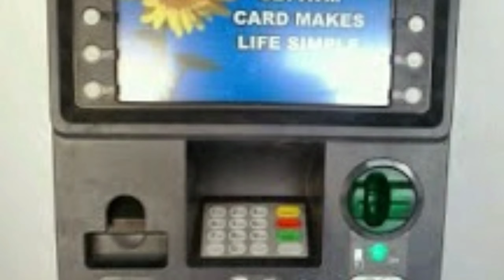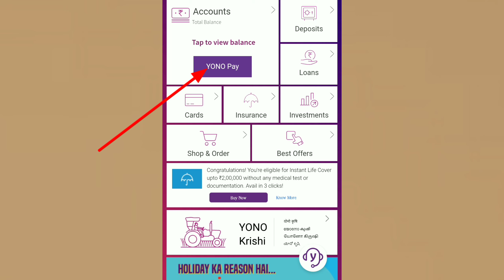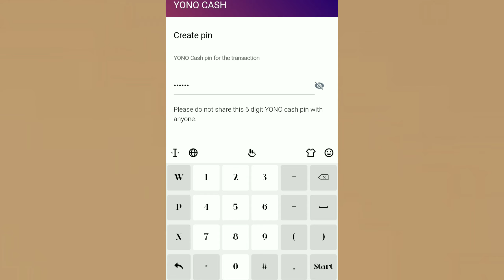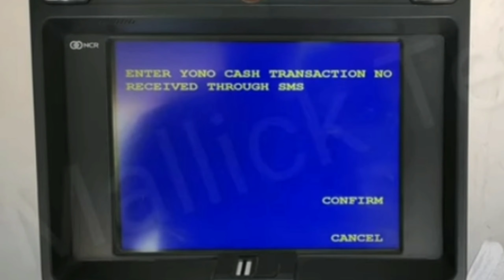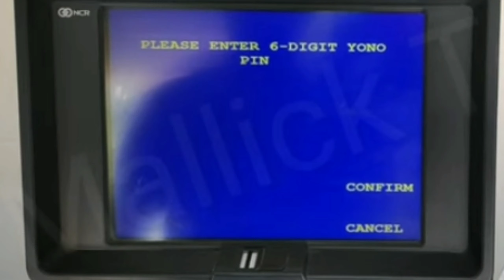মোবাইল দিয়ে টাকা তুলুন মাত্র 5 মিনিটে | How to Withdrawal money from ATM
মোবাইল দিয়ে টাকা তুলুন মাত্র 5 মিনিটে |  How to Withdrawal money from ATM | Withdrawal money without ATM মোবাইল দিয়ে টাকা তুলুন মাত্র 5 মিনিটে |  How to Withdrawal money from ATM | Withdrawal money without ATM YONO SBI State Bank of India